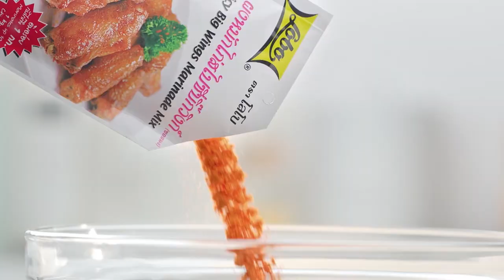เต็มปากเต็มคำ (รูปแบบใหม่) โจทย์วัตถุดิบ เอ็นแก้ว l EP.87 [2/3]